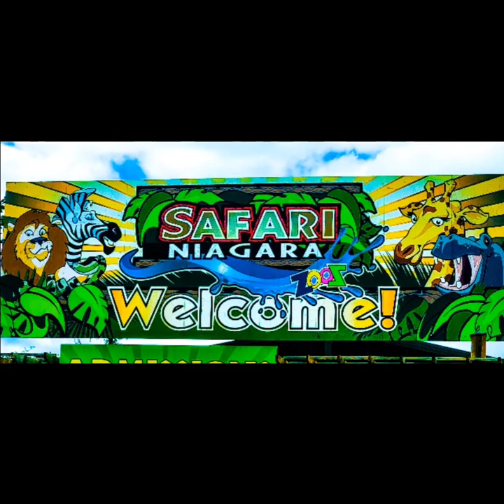SAFARI NIAGARA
SAFARI NIAGARA. ONE OF THE LOCAL ATTRACTIONS IN NIAGARA FALLS, ONTARIO, CANADA.